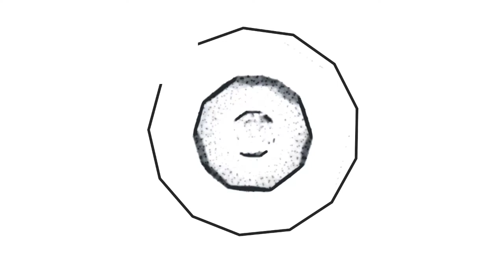Marlo ile Primitive Bubble Shooter Oynuyoruz | Bölüm #4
bugün sizler için Primitive Bubble Shooter oyununu çözmeye ve oynamaya çalıştım. Primitive Bubble Shooter oyunu için değerlendirmem açıklama kısmındadır. Primitive Bubble Shooter oyunu hakkında yorum yapın, diğer kullanıcılara oyun hakkında düşüncelerinizi paylaşın.

I tried to solve and play Primitive Bubble Shooter for you today. My assessment of Primitive Bubble Shooter game is in the description section. Comment on Primitive Bubble Shooter game, share your thoughts about the game to other users.